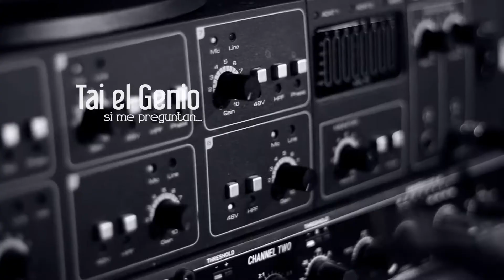Si Me Preguntan Tai El Genio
Tai El Genio Si Me Preguntan

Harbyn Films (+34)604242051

Oye Volvió a juntarse el que más canta y el que más produce Dj Jack
(Ja,Ja)
Por que tocas mi puerta si te pedi que no me buscara si te pedí que me olvidaras y me dijiste que me marchara, si se supone que yo no te di lo suficiente el fue el que siempre estuvo presente sigue tu camino dejame seguir el mio

Coro
Y Si me preguntan por ti
Y Si me preguntan por ti dire que fuiste una despiadada que se marcho sin decir adios ni pedir perdón
Y Si te preguntan por Mi
Y Si Te preguntan por Mi Por favor dile al mundo que fui un buen hombre que nunca te hice sufrir y que te amaba.

Y ahora admites cuánto te pesa pero a mi no me da tristeza admitirte que fui engañado y admitirte cuanto sufrí, que te perdone vienes a decirme después de que no te importo herirme enterraste en mi pecho un puñal pero te olvidé.

Cuanto te amaba, que por ti vivia y pense que moriria un dia sin, admito tambien falle es de humanos equivocarse pero a diferencia de ti yo siempre fui fiel, y ahora dices que fui yo el de los errores que quieres que te traiga flores y que aplauda lo que hiciste y que olvide cuanto me heriste pues lo lograste te perdone ahora solo marcharte, olvidame sigue tu camino.

Y Si me preguntan por ti diré que nunca te despediste ni me diste una explicación cuando me fui.

Y te lo dije que no te sorprendas que aunque cicatrices quedan yo te olvidare y sanaré algun dia crei que sin ti no podria vivir, peor hoy me doy cuenta que hay que nacer para morir vivir para sentir y tras de breve sufrir llorar para después seguir.

Esta es la Melody y ese Soy yo
TAI EL GENIO
El Laboratorio Musical
Fussion Records
Oye, Dj Jack
(El Comienzo)
Dj Nayo,
Oye Dj Jack te volviste a lucir,
Tai el genio Ese soy yo